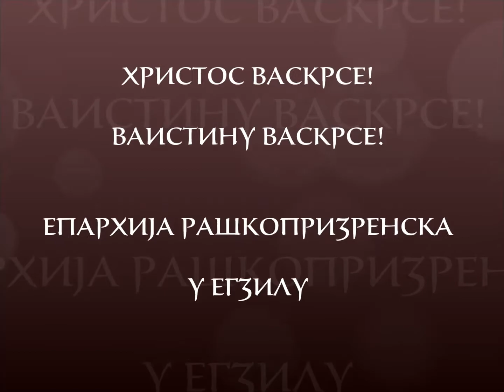Беседа епископа Артемија у Доњој Јошавки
Беседа епископа Артемија  у манастиру Светог Великомученика Георгија у Доњој Јошавки код Бањалуке, Република Српска
6.5.2016